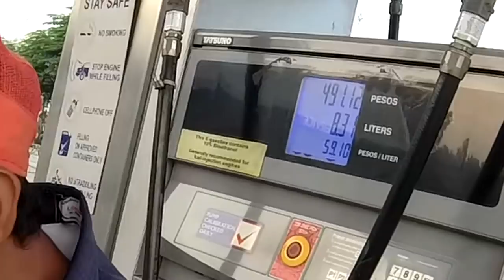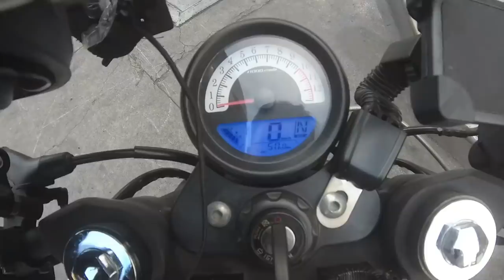RUSI classic 250 FUEL ECONOMY adventure - MotoVlog19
a vid about gas consumption.
scrambling at sisiman seaside.
libre angkas, enjoy. 😎👍😁

RPG not suitable for children under 13yrs old. parental guidance is advised.